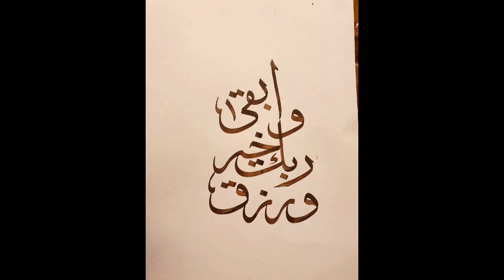Arabic Calligraphy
arabic calligraphy artwork using qalam on a paper.